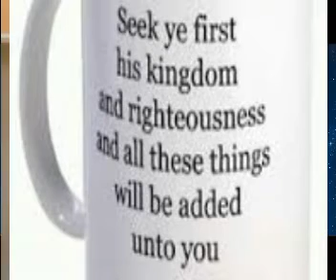Michael Boople' Lafleur."Seek First The Kingdom Of Heaven"